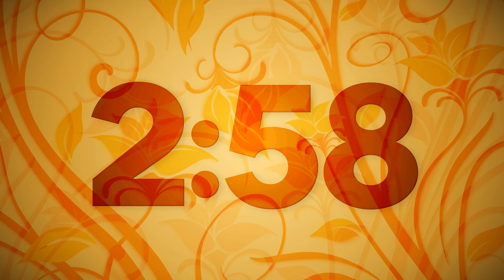Free HD 5 Minute Countdown - Orange Flowerish - (20+ Free In Channel)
Free HD 5 Minute Countdown. If you want to use it go right ahead, just hit the link above for HQ download. Please thumbs up if you download or like this countdown so more people will see these.